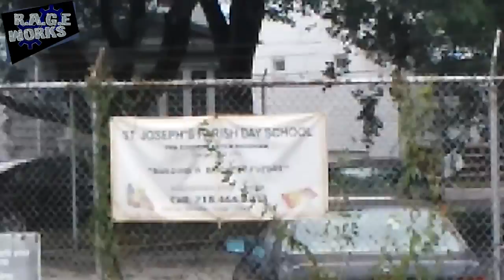RW Demo: Huawei P8 Lite Demo Video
Check out some video recorded with the Huawei P8 Lite for our review